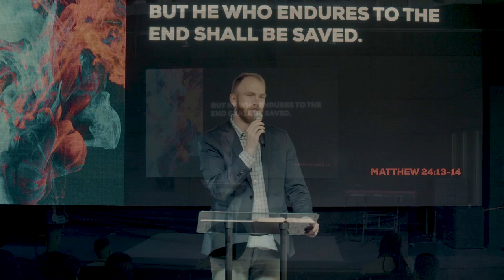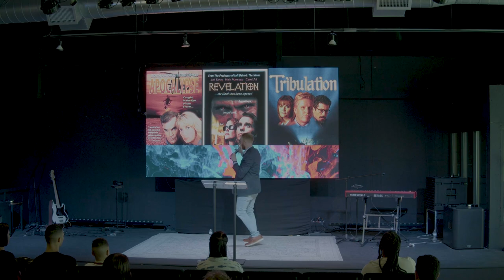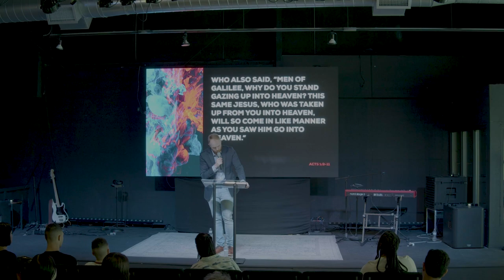It's Time to Be Hopeful | Pastor Tyler Harris | Awaken Church | What Time Is It? Week 1